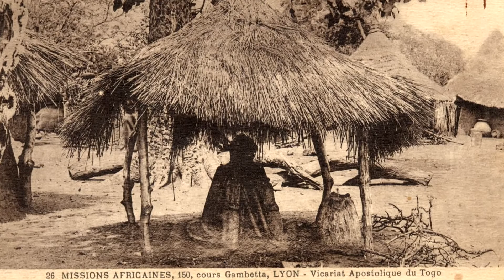Père Jeremiah Moran sma (1859-1887) un des missionnaires pionniers pour l'Eglise de Togo.